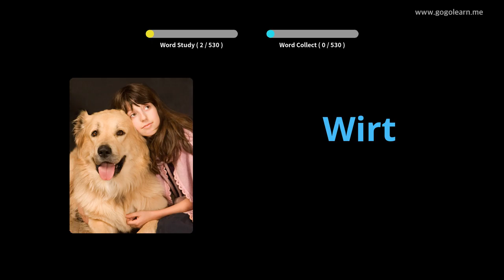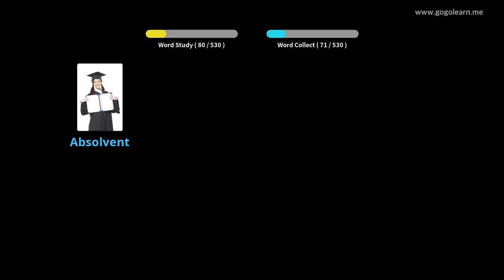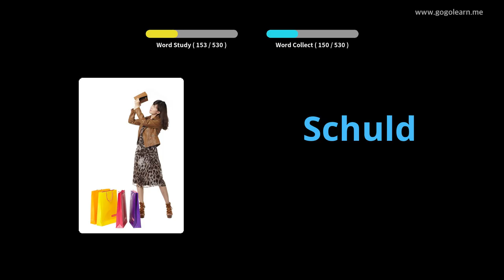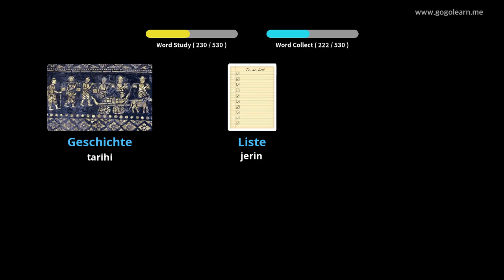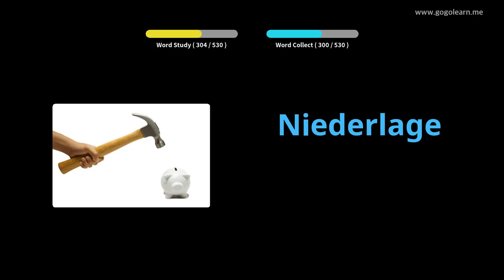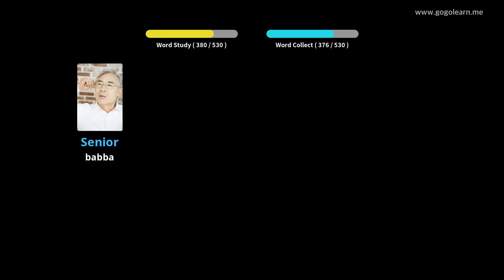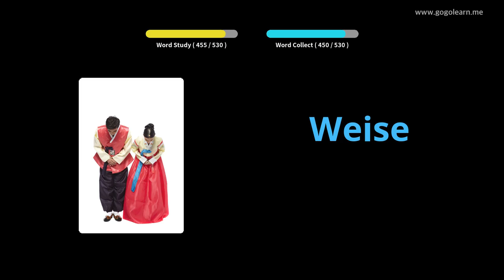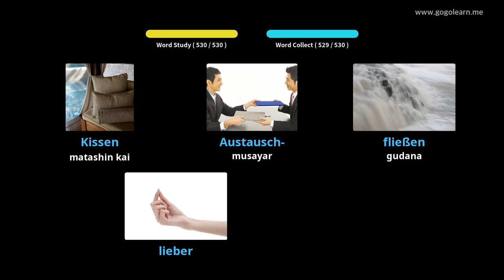Makarantar Harshen Rashanci ta Jamusanci |Golearn